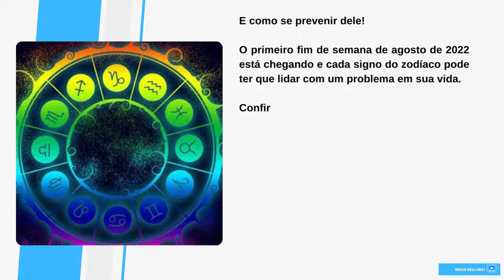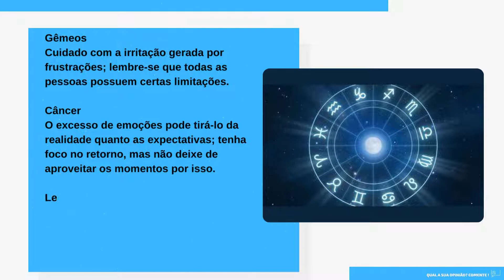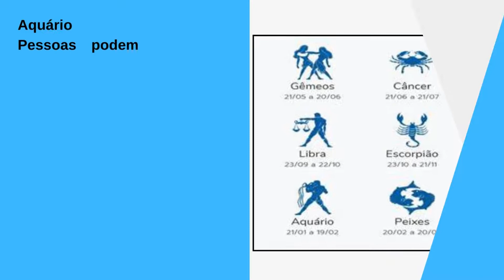[Novo] O problema que cada signo pode lidar no fim de semana. E como se prevenir dele!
O problema que cada signo pode lidar no fim de semana
E como se prevenir dele!

O primeiro fim de semana de agosto de 2022 está chegando e cada signo do zodíaco pode ter que lidar com um problema em sua vida.

Confira qual é e como você pode se prevenir desta dor de cabeça:

Áries
Problemas com pagamentos e pessoas que não planejam pagar algo; paciência, pois a justiça deve ser feita.

Touro
O excesso de impulsividade pode gerar consequências quando o foco é se divertir sem limites; tenha maturidade.

Gêmeos
Cuidado com a irritação gerada por frustrações; lembre-se que todas as pessoas possuem certas limitações.

Câncer
O excesso de emoções pode tirá-lo da realidade quanto as expectativas; tenha foco no retorno, mas não deixe de aproveitar os momentos por isso.

Leão
O desgaste em relacionamentos ou conexões pode decepcionar um pouco; tenha paciência e lembre-se que tudo tem seus altos e baixos.

Virgem
Você pode ficar com medo de entrar em novas parcerias por apego ao passado; lembre-se de não se limitar mais apenas por mágoa.

Libra
É hora de evitar repetir os mesmos erros e se torturar com o que não saiu como você esperava; abra-se a novas inspirações.

Escorpião
Lembre-se que o erro é algo que acompanhará sempre o ser humano; aprenda a ser mais generoso e gentil mesmo em situações difíceis.

Sagitário
A necessidade de cortar a negatividade o deixará tenso; não se apegue a aquilo ou aqueles que já não fazem bem.

Capricórnio
A ansiedade pode fazer você entrar em roubadas; saiba se divertir com prudência e não entrar em problemas por impulsividade.

Aquário
Pessoas podem tentar se intrometer na sua vida e é preciso ter limites definidos; lembre- se que apenas você pode mudar isso.

Peixes
Analise os detalhes com cuidado e saiba tudo sobre aquilo que pode assinar; é melhor ter cautela sempre.